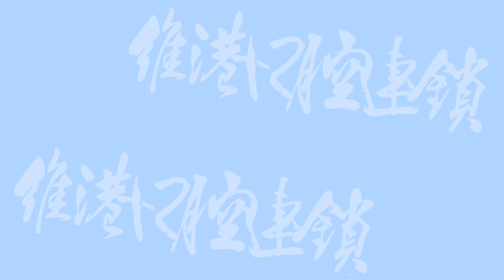【深圳箍牙】箍牙治療過程係點嘅？箍牙嘅具體過程解析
箍牙治療過程係點？了解箍牙嘅過程